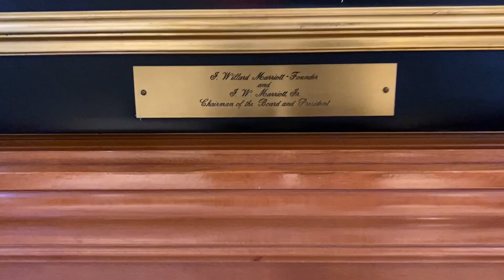Travel is a journey to find new perspectives. Armenia Marriott Hotel Yerevan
You no longer need to buy SIM cards in each side! Use the Airolo app

Book any transfer where and when it is convenient for you with GetTransfer.com

00:00-00:25 INTRODUCTION
00:26-00:59 MONUMENTAL LOBBY
01:00-01:24 STANDARD ROOM
01:25-01:52 SUPERIOR ROOM
01:53-02:34 EXECUTIVE BALCONY SUITE
02:35-03:04 SUPERIOR DELUXE DOUBLE
03:05-04:20 EXECUTIVE LOUNGE
04:21-05:11 ARMENIA BRASSERIE RESTAURANT, GYM, CONFERENCE-HALLS

The Marriott Hotel is located in the central square in Yerevan, a very central location.
The hotel is of high quality and although some parts of the building are old, everything was renovated and looks tidy and nice.

The room is very large and has all the needed amenities. The staff speak good English and are very friendly.

Cuisine is National and European. Everything is very delicious and made with love. Associates of banqueting and restaurant departments carry out their work at a high level, they feel guests' needs at once. Housekeeping department is doing their hard job on a professional level.